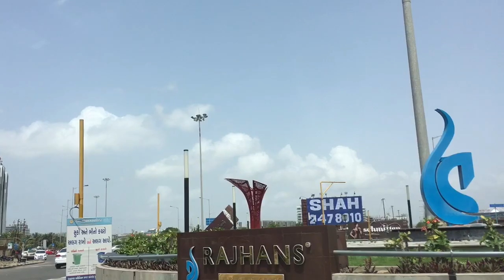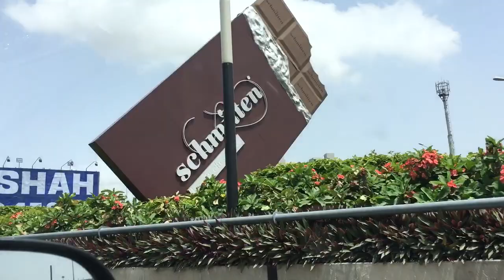VIP road to Magdalla | VIP road Surat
Surat is a city in the western Indian state of Gujarat. Located at the mouth of the Tapti River, it used to be a large seaport. It is now the commercial and economic center in South Gujarat, and one of the largest urban areas of western India. It has well-established diamond and textile industries, and is a shopping centre for apparels and accessories. About 90% of the world's diamonds supply are cut and
polished in the city. It is the second largest city in Gujarat after Ahmedabad and the eighth largest city by population and ninth largest urban agglomeration in India. It is the administrative capital of the Surat district. The city is located 284 kilometres (176 mi) south of the state capital, Gandhinagar; 265 kilometres (165 mi) south of Ahmedabad; and 289 kilometres (180 mi) north of Mumbai. The city centre is located on the Tapti River, close to Arabian Sea.
Surat will be the world's fastest growing city from 2019 to 2035, according to a study conducted by Economic Times. The city registered an annualised GDP growth rate of 11.5% over the seven fiscal years between 2001 and 2008. Surat was awarded "best city" by the Annual Survey of India's City-Systems (ASICS) in 2013. Surat is selected as the first smart IT city in India which is being constituted by the Microsoft CityNext Initiative tied up with IT services majors Tata Consultancy Services and Wipro. The city has 2.97 million internet users, about 65% of total population. Surat was selected in 2015 for an IBM Smarter Cities Challenge grant. Surat has been selected as one of twenty Indian cities to be developed as a smart city under PM Narendra Modi's flagship Smart Cities Mission.
Surat is listed as the second cleanest city of India as of 21 August 2020 according to the Swachh Survekshan 2020 on 20 August.It suffered a major pipeline fire which caused some damage.
Surat, famous for its diamond cutting and polishing, is known as the Diamond City of India. The city has various engineering plants like Essar, Larsen and Toubro and RIL. Surat won the Netexplo Smart Cities Award 2019 with UNESCO in the resilience category. Surat's mayor will receive the award at the UNESCO House in Paris, France in March next year.

@MIRA’SGARDEN
@ NitinJani
@Vrushali Vachhiyat
@Parth Majiwala
@Vitrag Mehta
@Bony Dedkawala
@Janhavi Tiwari
@Rohit Zinjurke
@Bhargav Kheni
@Tejas Rana

Gear’s :
Camera Tripod with Smartphone Holder
Apple iPhone 13 Pro Max (256GB)
Apple iPhone 12 Pro Max (512GB)
GoPro HERO10 Black
Camera Accessory Kit Bundle Compatible for GoPro Hero 6 5 4
DJI Mini 2 Fly More Combo
DJI OM 4 SE
DJI OM 5

Surat City 4K Video | Surat city full road drive